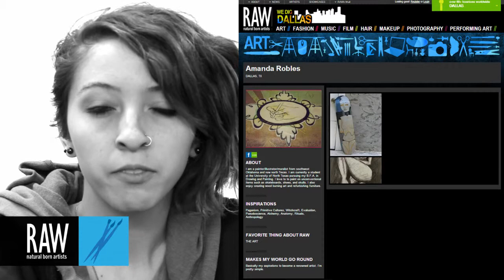Amanda Robles at RAW:Dallas Awakening 02/20/2014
Video footage shot by: Dallas TV